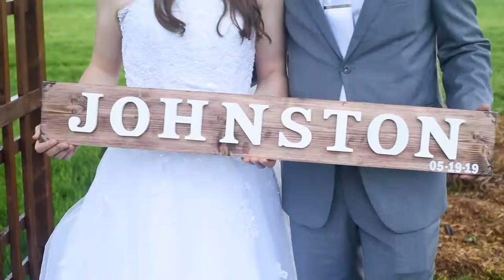Jaclyn and Isaac Wedding Preview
A beautiful, intimate wedding at Creekside Acres Event Barn in Goodrich Michigan.